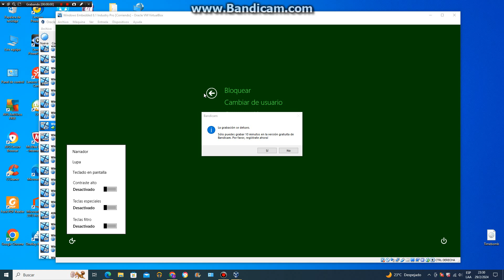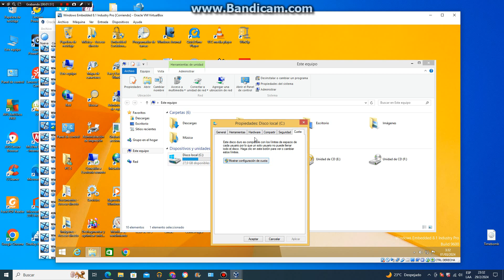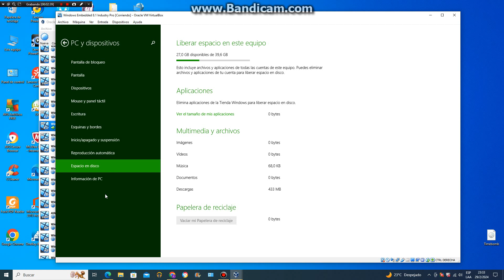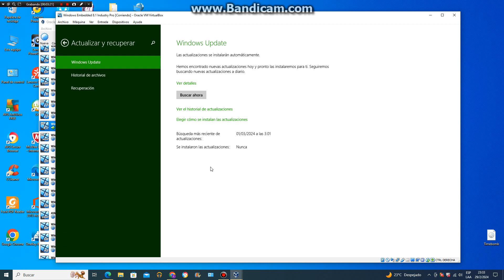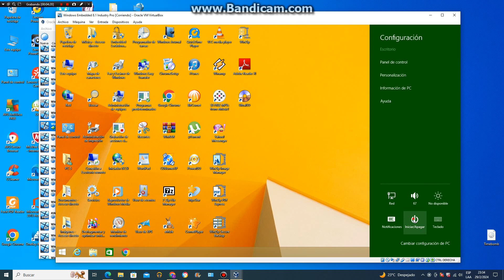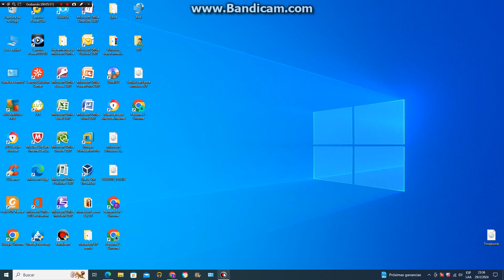Windows embedded 8.1 industry pro 2013 Spanish España en virtual machine parte 5 final